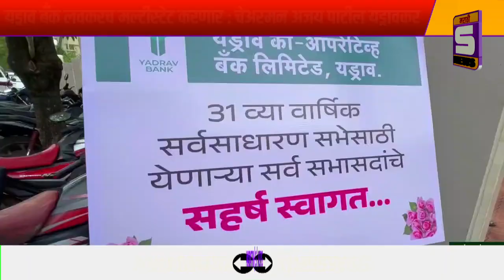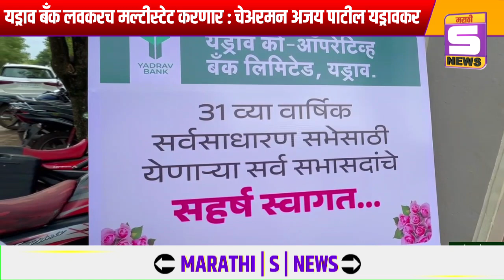यड्राव बॅंक लवकरच मल्टीस्टेट करणार : चेअरमन अजय पाटील यड्रावकर